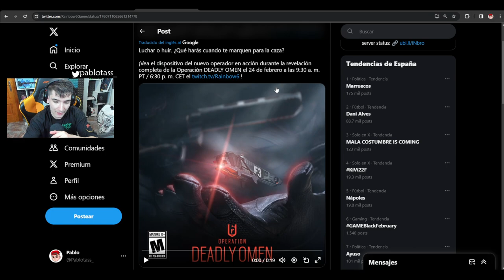TEASER de NUEVA HABILIDAD DEL OPERADOR | RAINBOW SIX SIEGE | Pablotas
⏩En este Gameplay de Rainbow six siege en Deep Freeze: TEASER de NUEVA HABILIDAD DEL OPERADOR
► ¡Sígueme!